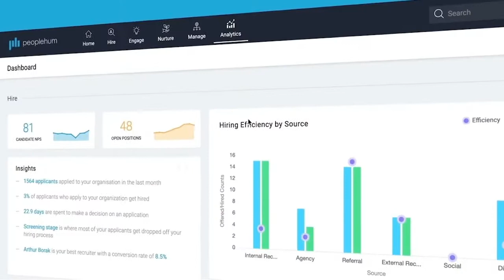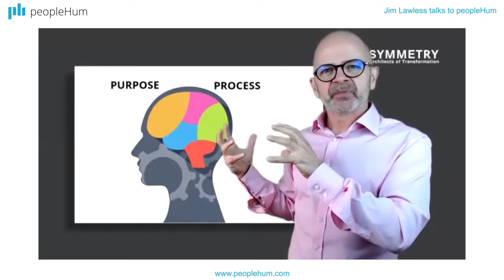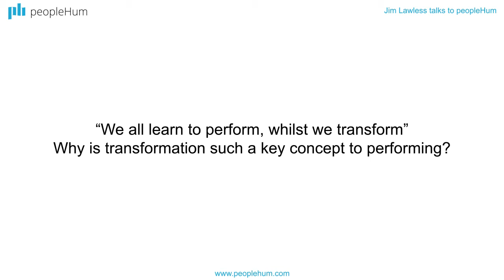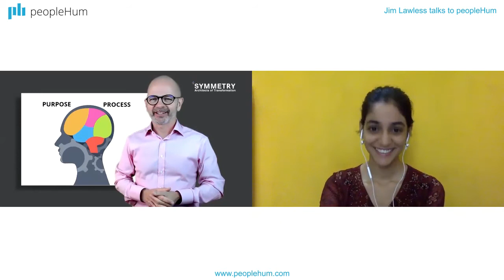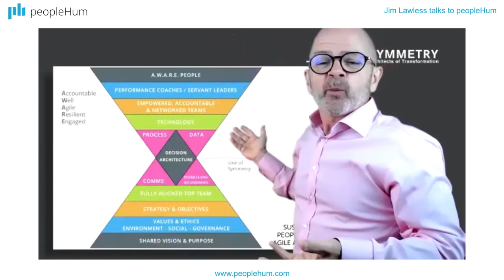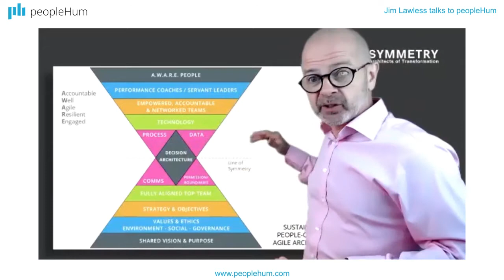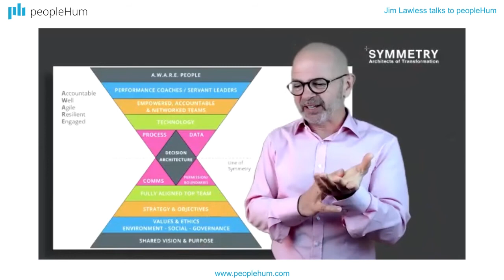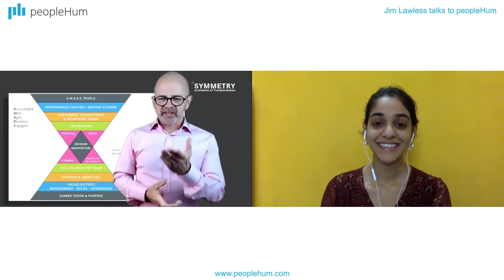Aligning company culture with organizational goals | Jim Lawless | peopleHum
Jim Lawless talks to Anushka Rajesh from peopleHum about how to align company culture with organisational goals.